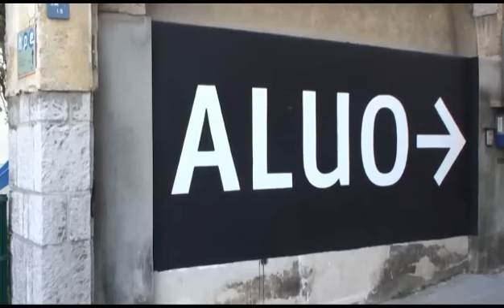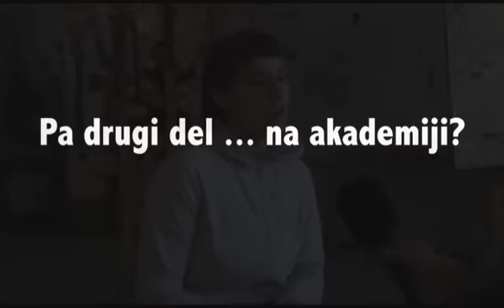Sprejemni izpiti: ALUO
V pogovoru s študentko Akademije za likovno umetnost (ALUO), oddeleka Vizualne komunikacije, smer grafično oblikovanje, smo klepetali kako potekajo sprejemni izpiti, kaj lahko dijaki pričakujejo na njih, kaj profesorji iščejo, ter kakšne so možnosti in priložnosti za zaposlitev po končanem študiju.